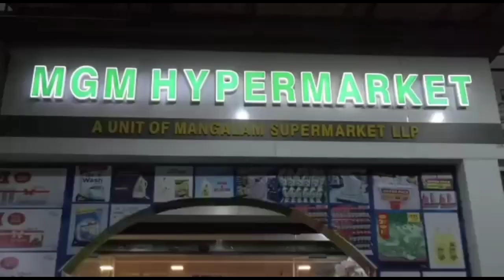കൂട്ടായി ഒട്ടുംപുറം ഗ്രാമ കൂട്ടായ്മ ഓണം ഉത്സവം 2023#thunjan_media